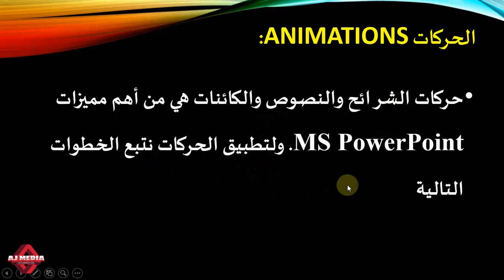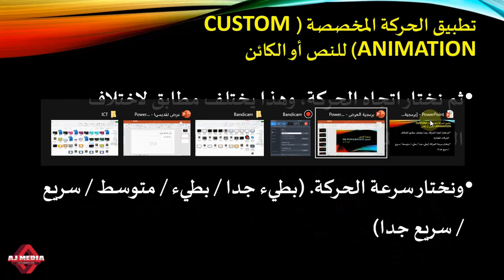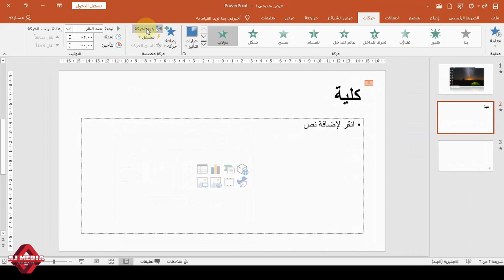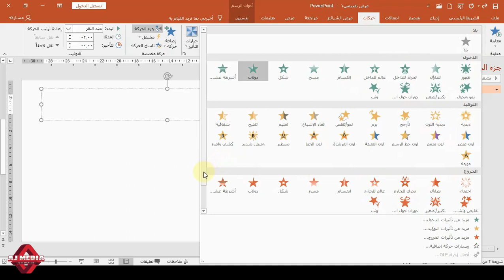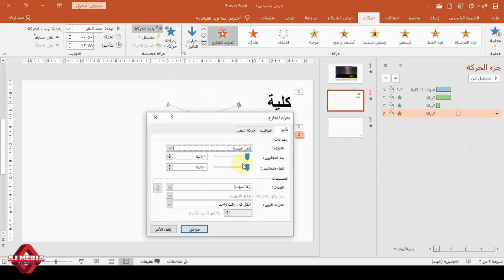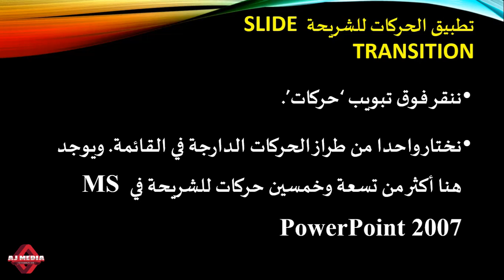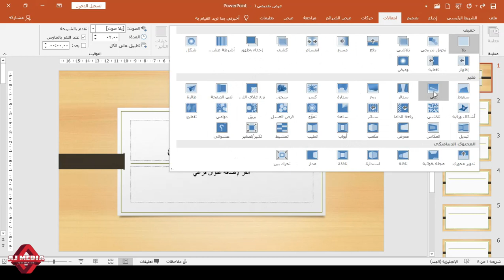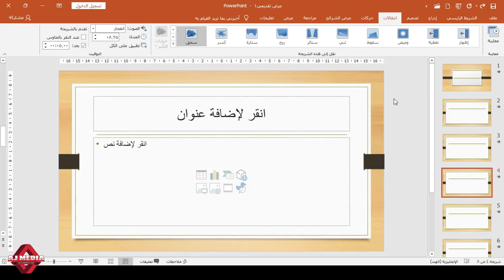Applying Custom Animation and Slide Transition in MS PowerPoint 2019- BA Arabic Study Material CU##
A self learning material for BA Arabic Fifth Semester Students under University of Calicut
ബി. എ. അറബിക് അഞ്ചാം സെമസ്റ്റര് വിദ്യാര്ത്ഥികള്ക്കുള്ള പഠന സഹായി -
مادة دراسية للطلبة في الفصل الخامس من البكالوريوس في العربية من جامعة كاليكوت في دورة مدخل إلى تكنولوجيا المعلومات والاتصالات